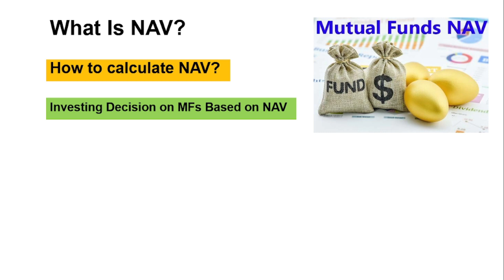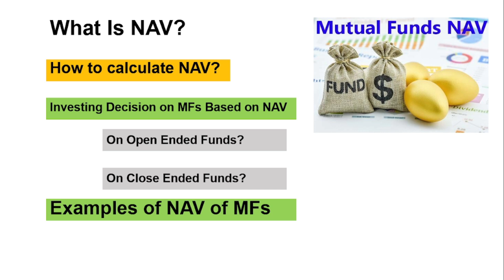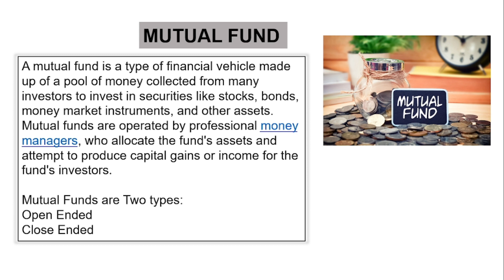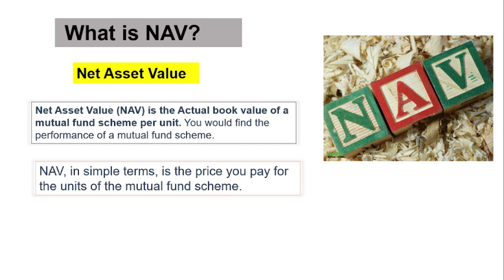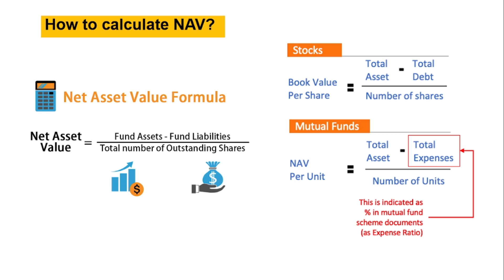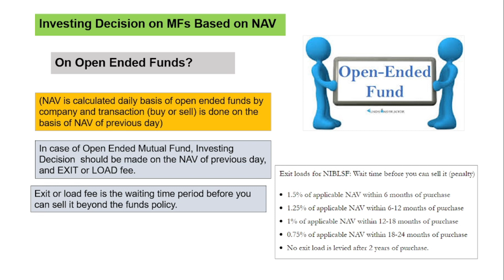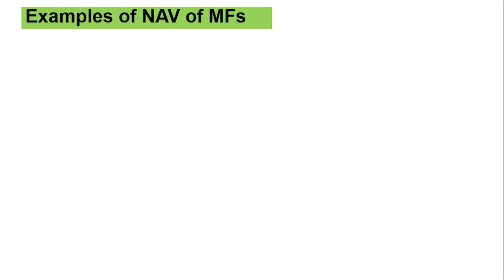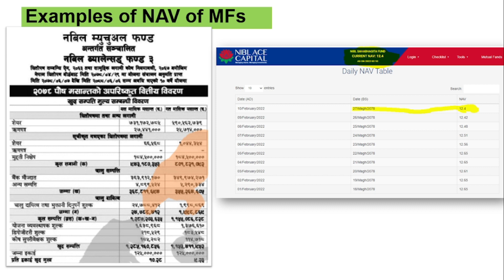Details about NAV | How NAV is Calculated in Mutual Funds | Knowledge for beginners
Hello friends  Namaste, In this video i have explained  in detail about Net Asset Value -NAV .

And also share our videos to those who are still far from financial and share market knowledge & education.

Thanks a lot for being with Finance Valley YouTube Channel.